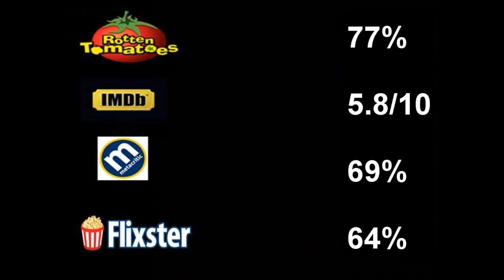Undercover Brother (2002) Audio Movie Review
Here is my movie review for satirical spy action comedy blaxploitation film Undercover Brother (2002).

Plot: A white faceless corporate despot known only as "The Man", has the power to unleash a terrifying top-secret weapon: an irresistibly packaged psycho-hallucinogenic drug that will reduce the entire population to mindless zombies. but black folks have soul. But with enough funky sense of style, a smooth way with the ladies and an absolute hunger for justice, with his Bruce Lee moves, Cadillac attitude and an arsenal of outrageous disguises and gadgets, Undercover Brother is recruited by the group of Good Guys, know as the B.R.O.T.H.E.R.H.O.O.D. an all-black justice league to foil the Man's plan to derail a Colin Powell-like presidential candidate, and Undercover Brother's undercover exploits keep the slim plot moving. But while he and his sassy cat-fighting partner known as Sistah Girl tries to find out what's going on, the leader's ruthless right arm, Mr. Feather, discovers the conspiracy's sexy secret weapon, Penelope Snow.